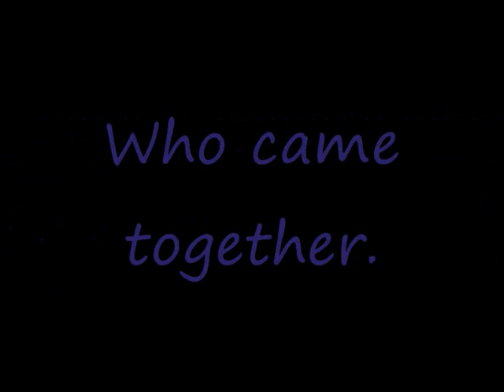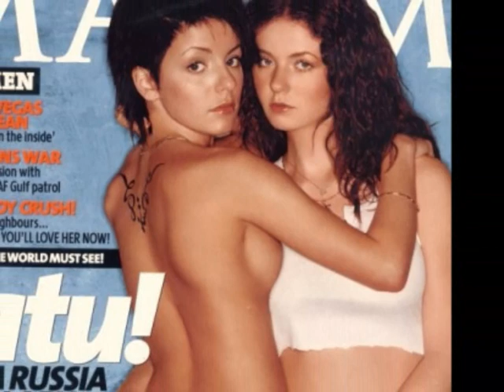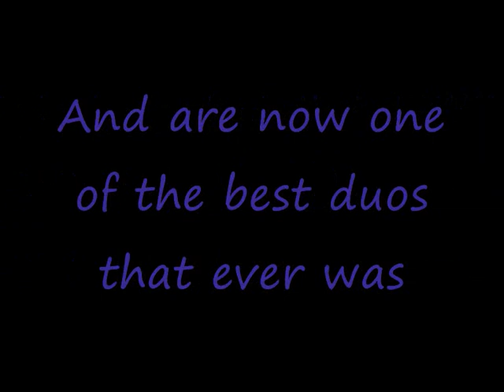t.A.T.u. A Story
What i like to call a story of t.A.T.u.